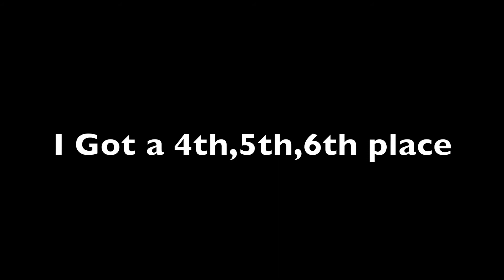{Horse Show}!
This is me and tessa showing at PCHA.We did pretty good! I got a 4th place 5th place and a 6th place! And this was tessa's first show!She was such a spaz before the show and when we tried to go into the ring she trotted away! hahahahaha lol. o and I almost forgot it was POURING RAIN! when I say POURING I MEAN YOU CAN'T EVEN SEE THE HORSES NECK RIGHT IN FRONT OF YOU! It was soooooo freakin miserable! we even did the flat while it was pouring and on top of that tessa was spooking of the thunder and lighting! But it was really fun!